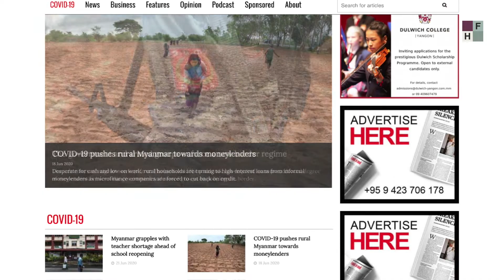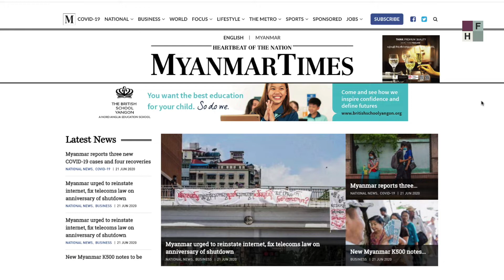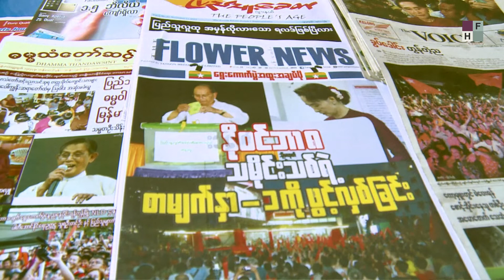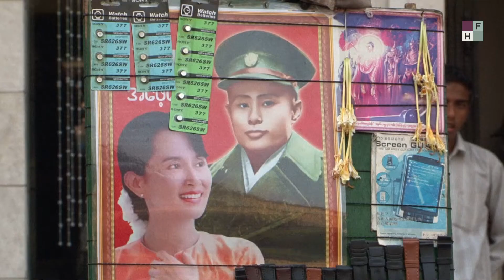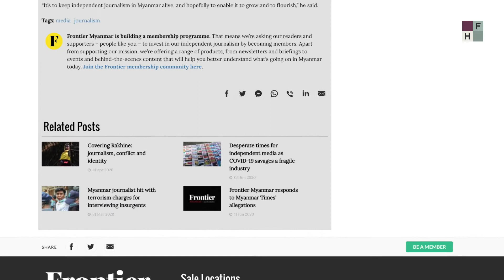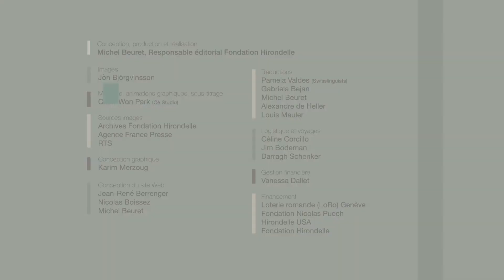Sonny Swe - Being a journalist in Myanmar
Informing freely in Myanmar is a contradiction. And the rise to power of Nobel Peace Prize winner Aung San Suu Kyi in 2017 has paradoxically dampened all hopes, according to Sonny Swe, director of Frontier Myanmar.

Sonny Swe is a 25-year Burmese publisher and printer, co-founder and CEO of Black Knight Media Group in Myanmar, which publishes, among other things, the bi-monthly Frontier Myanmar. This magazine of reference on investigation is a partner of the Hirondelle Foundation in Myanmar.

In 2000, Sonny Swe co-founded The Myanmar Times, the first joint venture in the media industry in Myanmar with a foreign entity. He is also the former CEO of Mizzima Media Group, publisher and broadcaster of an English-language daily, weekly and online news.